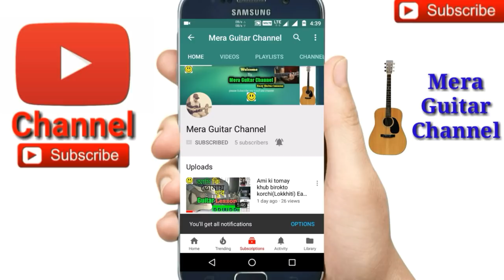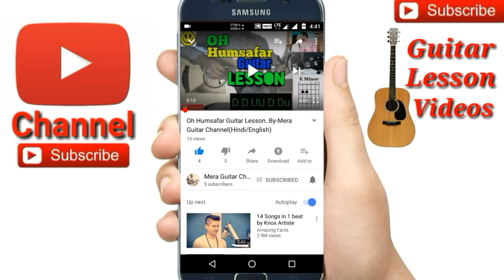1Chord 5 Hit Bengali Songs Mashup-Easy Guitar Chords/Lessons/Tutorial/Guitar Cover..By-Merajul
1Chord 5 Hit Bengali Songs Mashup cover by Merajul
1Chord 5 Hit Bengali Songs Mashup easy guitar lesson
1Chord 5 Hit Bengali Songs Mashup easy guitar chords
1Chord 5 Hit Bengali Songs Mashup easy guitar tutorial
5 hit bengali songs only 1chord
Chord-Dmin
Str-D DUDU
1)ami to vala na vala loya thikao
2)ayna
3)bondu amar rater akas
4)pagol ami
5)nesha
So easy mashup only for beginners
My guitar...
My ukulele...
Guitar tuner...
Guitar bag...
Buy this link
My microphone..